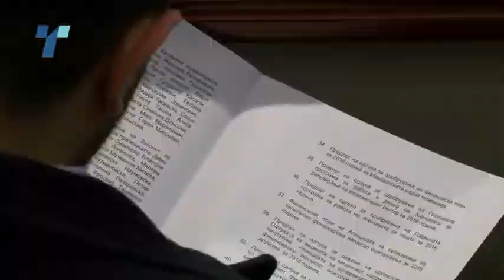Законот за јазиците одложен на неодредено време